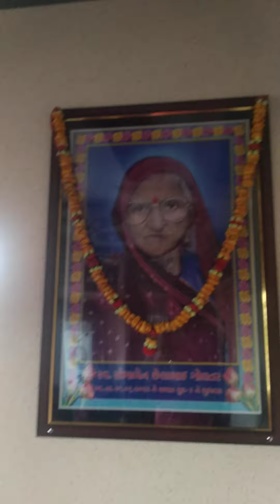||sitaji ne lad ladave..||સીતાજી ને લાડ લડાવે..||Bhajan..||Dhun..||Kirtan..||GopiMandal..||